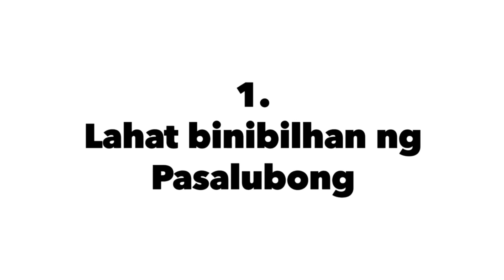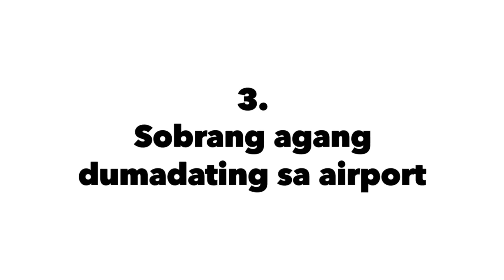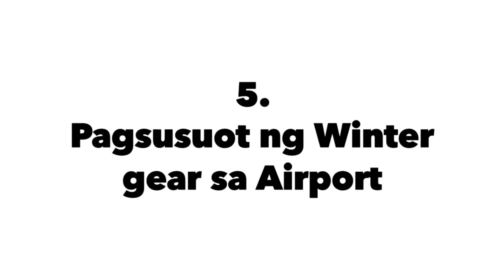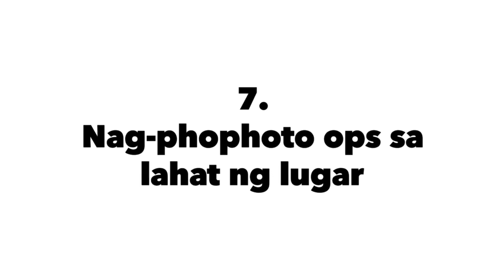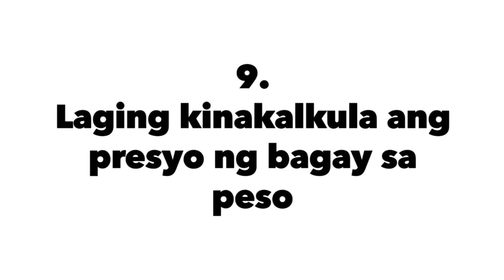10 NAKATATAWANG Ginagawa ng mga Biyaherong Pinoy | Alin ka dito? Biyaherong Guro’s TOP 10 Ep. 15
“NAKATATAWANG Ginagawa ng mga Biyaherong Pinoy BG’s TOP 10 Ep. 15

Name: Jerom A. De Jesus
Address: 115 Moo 3, Tambon Wangphai, Amphur Muang, Chumphon 86000

Content created (July 20, 2020)

Camera I used to film:
Iphone 11
Gopro hero 5
EDITOR: Inshot
Personal Facebook Accnt: Jerom Abraham De Jesus